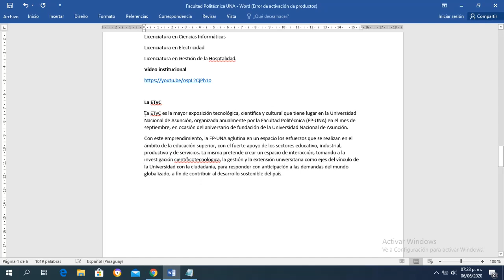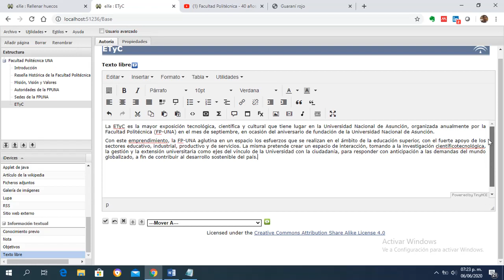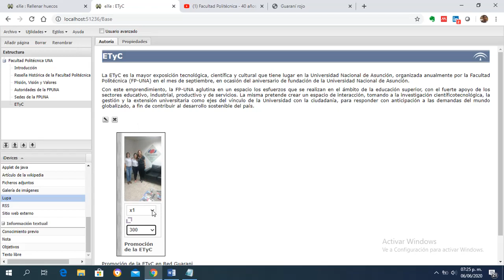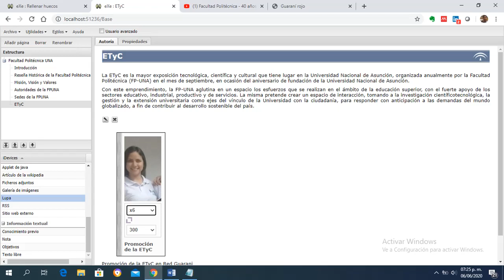Agregar iDevice Lupa en ExeLearning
Videotutorial del curso Diseño de Materiales Didácticos para la Educación a Distancia donde muestra cómo Agregar el iDevice Lupa en ExeLearning